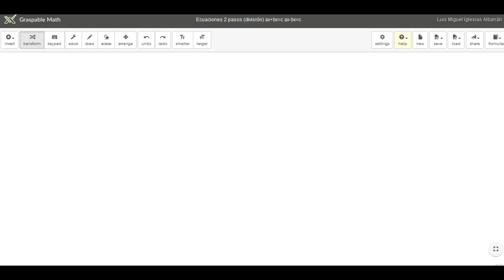Resolución de ecuaciones de primer grado sencillas 2 pasos (división) ax+bx=c - Graspable Math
Ecuaciones sencillas - 2 pasos (división) ax+bx=c
Más recursos y actividades matemáticas en MatemáTICas: 1,1,2,3,5,8,13,...